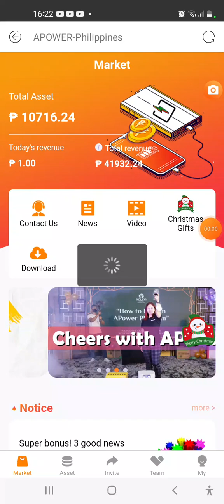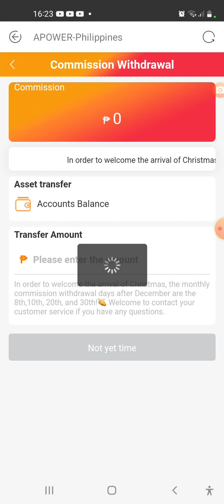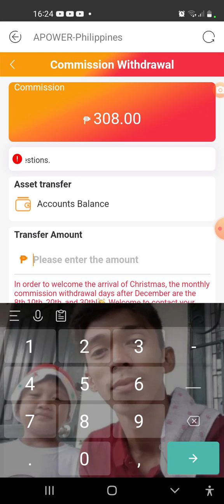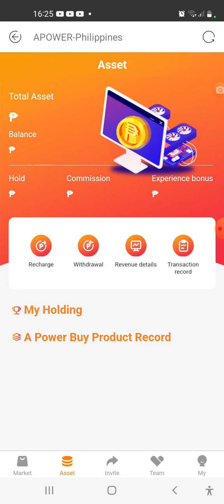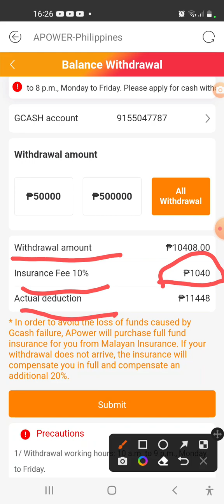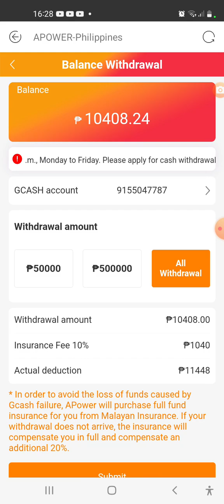Apower update Withdraw legit ba or scam/2023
thank you for watching this Video now alam na nating lahat na hindi legit ang APOWER app. kong nagustohan niyo itong videong ito. bigyan mona din ako ng like comment share at SUBCRIBE■ sa channel na ito thank you
 To follow

Facebook page :si Medith ako bagayan
 tiktok. :Melodie tv

baka may nais kayong gustong pang panoorin  sa channel na ito sa  baba may link click nio lang din About din ito sa Facebook